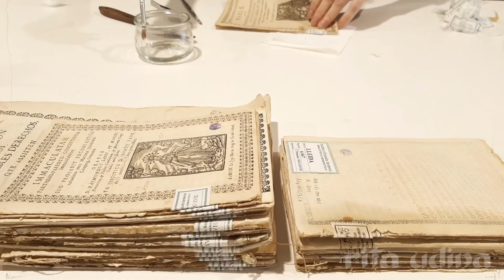Label removal from historical collection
Great idea and excellent future investment by Institut d'Estudis Ilerdencs, commissioning the label removal from their historical collection! Less is more: less adhesive labels = less stains, less chances of tears due to accidental sticking. A pencil inscription can easily be corrected and erased, it does not damage nor alter the original and it is far more inexpensive and sustainable. No need to mention it takes much less to remove it than these sticky labels! The newest with fatty adhesive and under them, older water-based gummed labels.

🎬  Rita Udina (time-lapse fast recording)
🎵  Classic Mariachi, by Jimena Contreras

🙏 Acknowledgement:
@diputaciodelleida (Diputació de Lleida) for funding the conservation treatment.
Institut d'Estudis Ilerdencs (@institutestudisilerdencs15 ) for their kind permission to share the images of these historical leaflets.

Let’s connect!